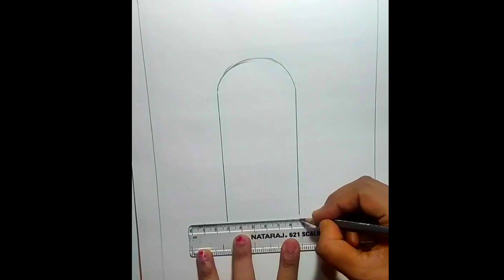Quick Pen Sketch | Easy | Step by Step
This video is all about the " how to draw Quick & easy Pen Sketch of locked Door" step-by-step  drawing for beginners.